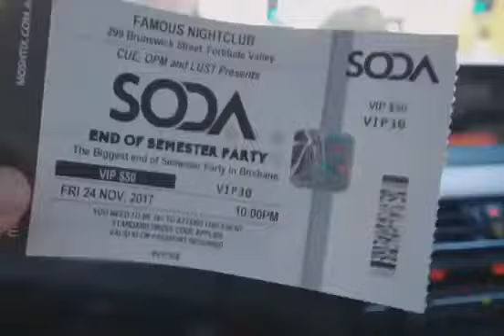like this friends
wordsong